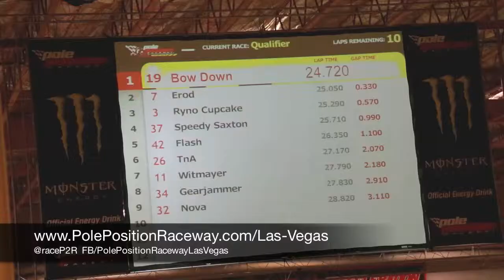Ironman Competition at Pole Position Raceway | Fun Things To Do in Las Vegas pt. 7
Ironman Competition at Pole Position Raceway | Fun Things To Do in Las Vegas
Las Vegas is a large city with a lot of flash and glamour to lure in tourists at every corner. With so many options and suggestions it can become a little overwhelming and there's rarely a promise that you'll have a lot of fun more than throw money away for a subpar experience. Well, here's a fun tip for Las Vegas to send you in the right direction so you'll actually have a thrilling adventure that's fun for the whole family or just fun-seeking adults. The Pole Position Raceway offers indoor go karting on the Vegas Strip for a super fun experience.

As a Las Vegas 'must do', the Pole Position Raceway offers several racing options to match your budget, time preference, group size, and energy level. They have 11 tracks inside the facility, each with a different configuration so you get a different experience on every track you race. Along with the state of the art tracks the Pole Position Raceway has amazing formula racing carts that allow adults to speed up to 45 mph and 20 mph for kids. That's seriously daring fun!

Located at the center of the Las Vegas strip, it's off the I-15 Freeway and across from the Palms Casino and Resort, in the middle of it all. There's no reason for you to leave the center of activity and you can easily squeeze in a fun afternoon of go karting after lunch time activities and before the big shows after dinner. If you're not staying in the thick of it all you can have easy access too because they feature a shuttle that operates daily to take customers to and from various hotels along the Strip. Getting out of the heat is easier than ever and now you can join in a racing heat instead. Fun for the whole family and not far from any of your other favorite stops on the Vegas Strip, you'll love the Pole Position Raceway.